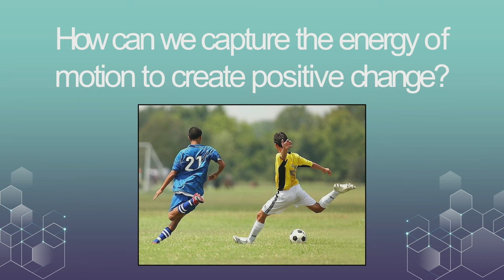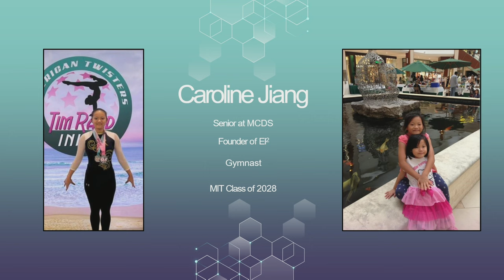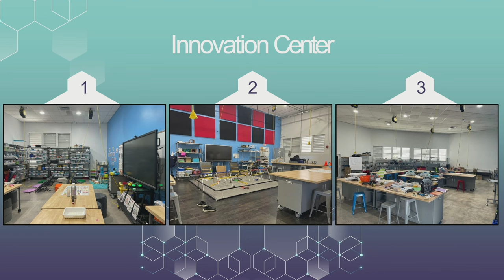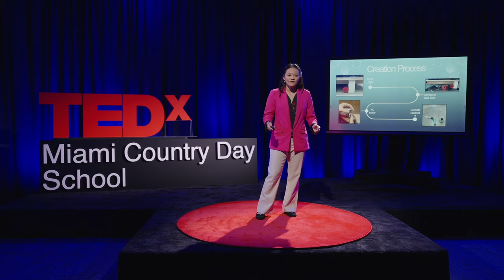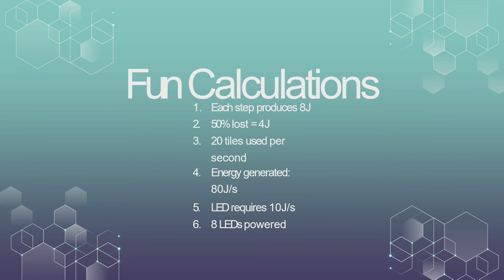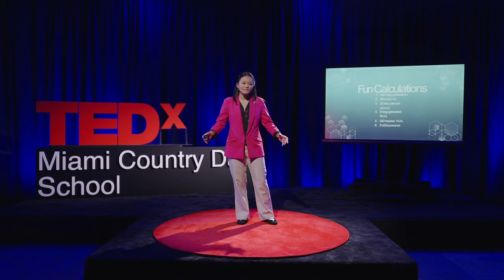Renewable Energy with the Power of Motion | Caroline Jiang | TEDxMiami Country Day School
The use of kinetic tiles (piezoelectricity) are in their infancy, and there are ways to positively impact communities with this source of renewable energy. By simply walking on tiles, renewable energy is harvested and stored.

Caroline is researching communities where energy is scarce: places where being able to provide energy to power a flashlight, light up a house, or charge small devices can make a big difference.

This work has the potential to transform the daily lives of the people in these communities.  From a young age, Caroline has been tinkering with legos, robots, and other toys. These experiences helped develop her passion for STEM and led to her joining the robotics club and develop the EI^2 honor society. She hopes to share the joys of innovation, analytical thinking, and problem solving with others. This talk was given at a TEDx event using the TED conference format but independently organized by a local community.